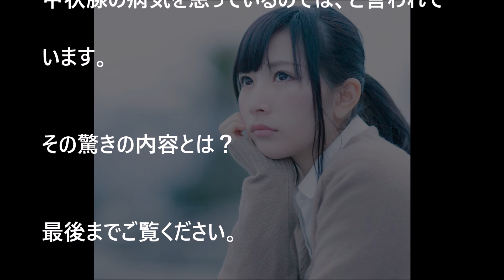【衝撃】本田圭佑の顔が違う…！実は目の病気を患っていた！？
（関連動画）
やっぱり持ってる！本田圭佑　きょうは3試合で14本！！【6.24ゴールまとめ】

【夢の初共演】じゅんいちダビッドソンと本田圭佑の 2 ショットが実現！！